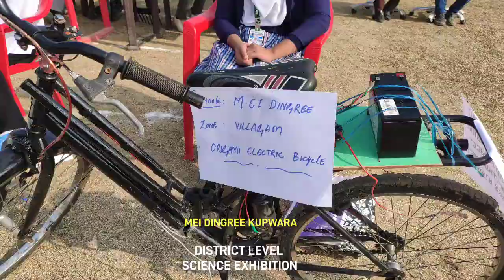Our student shakira Mushtaq participated in District Level exhibition(Insipre Award Manak 2021-2022